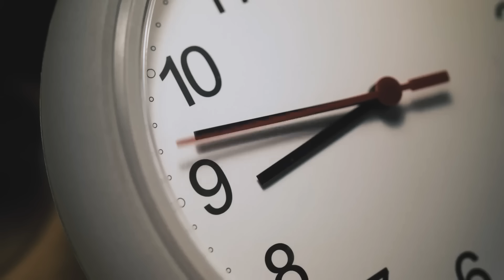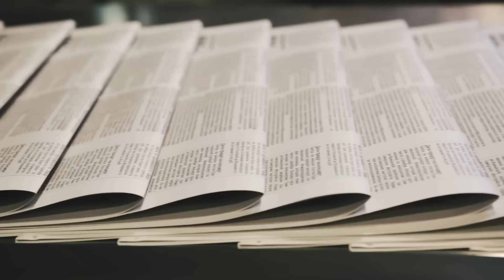She was about to bury her baby, then she HEARD A CRY coming from the coffin!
That poor mother couldn't believe that her baby was really gone. And just as they are burying the coffin, her cry of despair reveals something unbelievable.